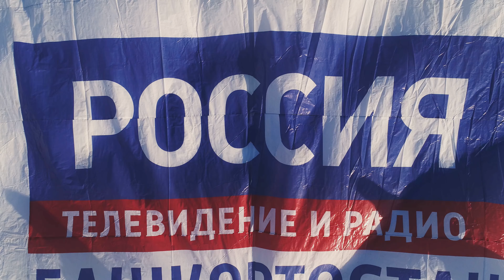Над Южным Уралом на воздушном шаре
Как это было, перелёт на заповедной частью республики Башкортостан.
Заповедник "Шульган-Таш", национальный парк "Башкирия", Нугуш, Юмагузинское водохранилище.
Команда проекта "Культурный сезон" совместно с федерацией воздухоплавательного спорта РБ: Айгуль Кантюкова, Олег Меньков, пилоты аэростатов: Руслан и Радмир Кильмаматовы.